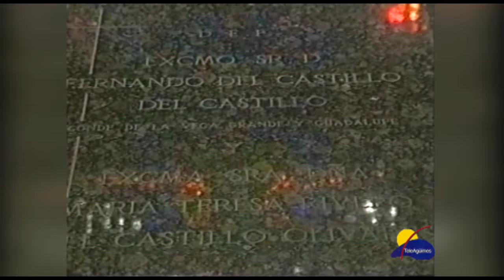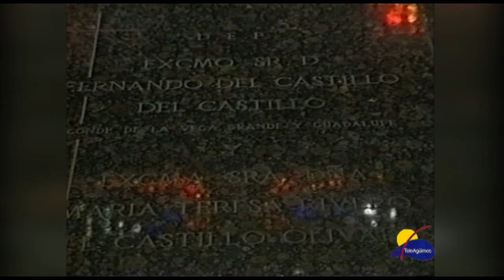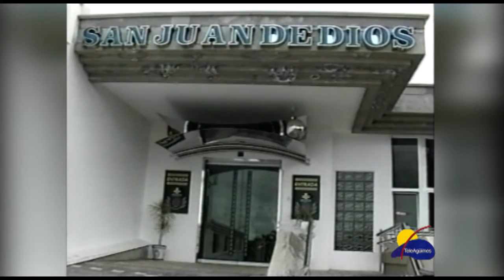VIDEOTECA | NUESTRA GENTE - 29/05/2001- CIUDAD DE SAN JUAN DE DIOS